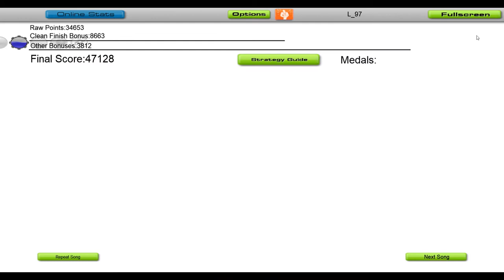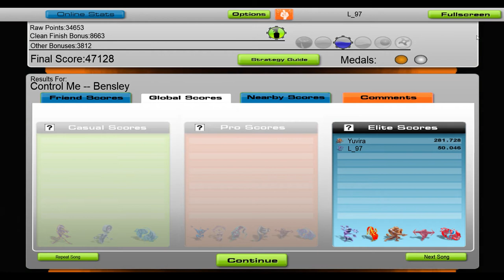Bensley - Control Me [Audiosurf]